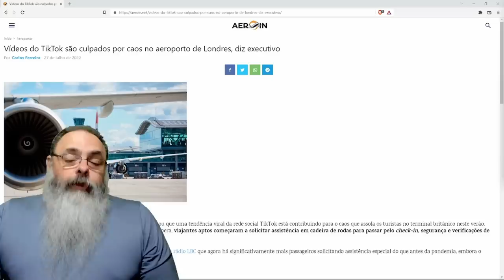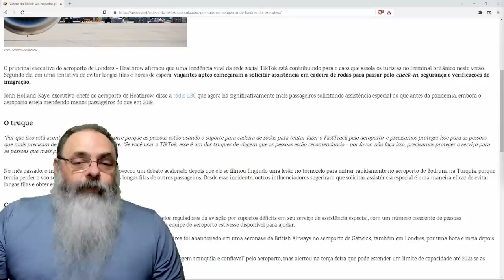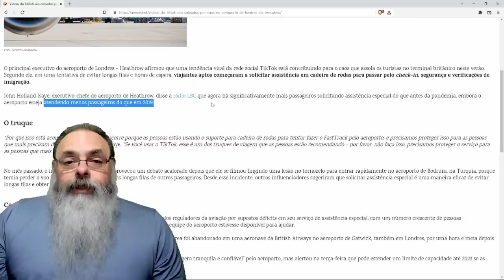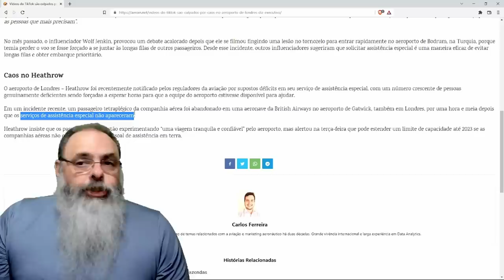VÍDEO do TIKTOK causa CAOS nos AEROPORTOS INGLESES e em OUTROS AEROPORTOS do MUNDO